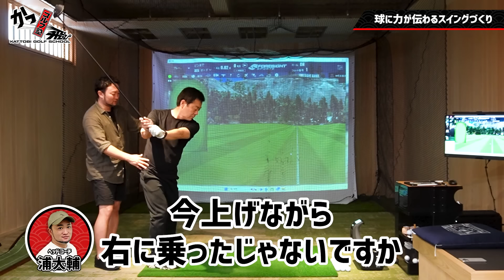【ゴルフ・ドライバー】飛距離アップに超重要！体重移動とリストの使い方を覚えてまなぶさんが一気に上達！？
👑コラボしていただいた河口まなぶさんのチャンネルはこちら！

LOVECARS!TV!　河口まなぶさん

0:00 ダイジェスト
0:35 オープニング_まなぶさんの最近の調子は？
1:25 球に力が伝わるスイングづくり
3:57 インパクトで加速させるポイントは？
4:43 飛距離アップのマストはリストを使え！！
6:12 かかとが外に出てしまう原因は？
8:28 飛距離アップのポイントは遠くを意識！
10:35 球とヘッドとの距離感を合わせるには？
12:12 球とヘッドとの距離感を合わせる練習法

150本以上の ゴルフ理論・ドリルを

【 SHOP 】

【 NEW 】

【 SNS 】

公式ではYouTubeのお知らせ・裏話も⛳️

YouTubeに無い動画もあります⛳️

【 質問大募集 】

■ 浦大輔
1985年07月25日生まれ